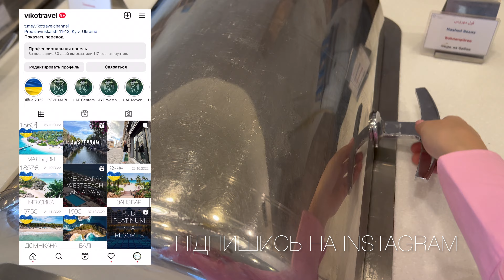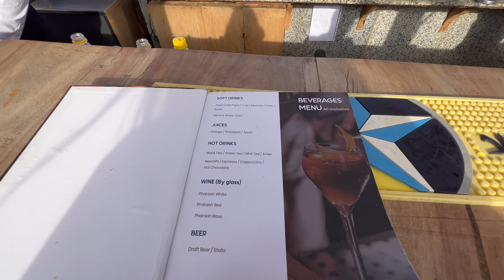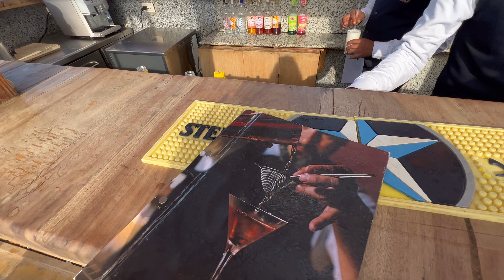Gravity Hotel & Aqua Park Sahl Hasheesh 5, свіжий огляд готелю у Єгипті 2022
Свіжий огляд доступного готелю у Єгипті - Gravity Hotel & Aqua Park Sahl Hasheesh (ex. Gravity Sahl Hasheesh) 5

В цей раз ми відправились у подорож разом з туроператором JOIN UP та провели достатню кількість оглядів, які покажемо у наступних випусках.